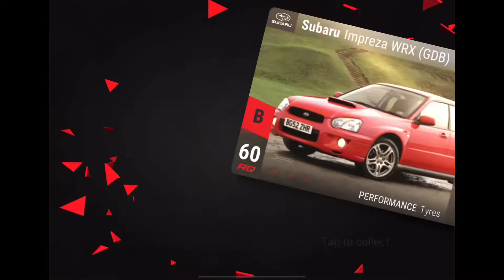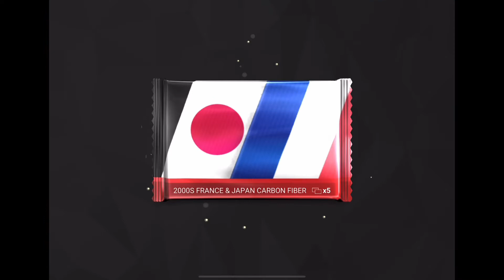Top Drives 10 x Carbon Fiber Pack Openings #46